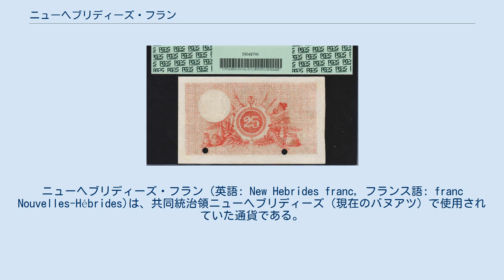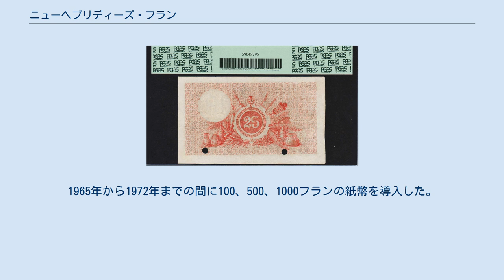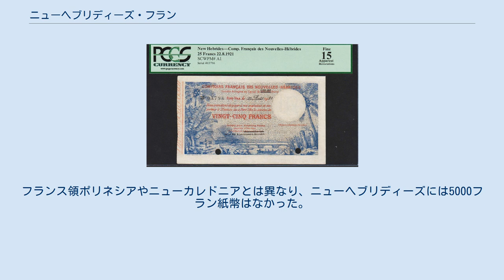ニューヘブリディーズ・フラン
ニューヘブリディーズ・フラン（英語: New Hebrides franc, フランス語: franc Nouvelles-Hébrides)は、共同統治領ニューヘブリディーズ（現在のバヌアツ）で使用されていた通貨である。
この通貨は、イギリスの通貨や後にオーストラリアの通貨と一緒に流通していた。
名目上、補助通貨としてサンチームがあり、1フランが100サンチームだったが、最小額面は1フランであった。
1945年から1969年までは、CFPフランの一部だった。
 第二次世界大戦まで、ニューヘブリディーズはフランス・フラン、イギリス・ポンド、オーストラリア・ポンドを使用していた。
1941年、自由フランスはニューヘブリディーズで流通する紙幣を導入した。
1945年には、フランスの太平洋植民地がフランス・フランの切り下げの影響を受けないようにするためにCFPフランが導入され、ニューヘブリディーズではニューカレドニア・フラン硬貨と現地で発行された紙幣が流通していた。
 1949年、1CFPフラン＝5.5フランス・フランで固定された。
1959年からは、オーストラリア・ポンドとのレートが200CFPフラン＝1豪ポンドとなった。
このレートは、1966年のオーストラリア・ドル導入時には100CFPフラン＝1豪ドルとなった。
豪ドルは現地通貨と並行して流通していた。
 1966年からは、ニューヘブリディーズ・フランの名前で硬貨が作られた。
1969年、ニューヘブリディーズ・フランはCFPフランから離脱し、1973年まで1豪ドル＝100フランの固定相場を維持した。
1981年、バヌアツとして独立した後、フランはそのままの額面で新通貨バツに置き換えられた。
同時に、豪ドルは公式に流通しなくなった。
 1966年に100フラン銀貨が導入された。
その後、1967年には10フランと20フランのニッケル貨、1970年には1、2、5フランのニッケル銅貨、1972年には50フランのニッケル貨が導入された。
ニッケル貨（10、20、50フラン）のみ、対応するフランス領ポリネシアとニューカレドニアの硬貨と同じ大きさ、構成、裏面だった。
 全体的なデザインは、ニューヘブリディーズのフラン硬貨が登場してから変わっていない。
唯一の注目すべき変化は、1973年に"I.E.O.M"（Institut d'émission d'Outre-Mer、海外通貨発行機関）の刻印が追加されたことである。
 最初のニューヘブリディーズで発行された紙幣 最初のニューヘブリディーズで発行された紙幣 最初のニューヘブリディーズで発行された紙幣は、1921年に発行された25フラン紙幣である。
これは1921年8月22日(22 août 1921)付けでComptoirs Français des Nouvelles Hébrides（ニューヘブリディーズのフランスの取引所）から発行されたものである。
 ニューヘブリディーズでは1941年に再び紙幣の発行を開始した。
これはニューカレドニアの紙幣（インドシナ銀行発行）のオーバープリントで、5、20、100、500、1000フランの額面だった。
この紙幣は、1943年からは、自由フランスのServices Nationaux Français des Nouvelles Hébrides（ニューヘブリディーズのフランス国民サービス）によって発行された。
 1965年には、海外通貨発行機関(IEOM)がニューヘブリディーズでの紙幣発行を引き継いだ。
1965年から1972年までの間に100、500、1000フランの紙幣を導入した。
フランス領ポリネシアやニューカレドニアとは異なり、ニューヘブリディーズには5000フラン紙幣はなかった。